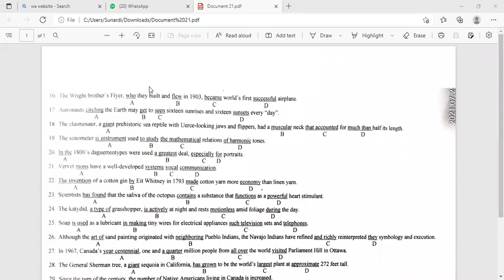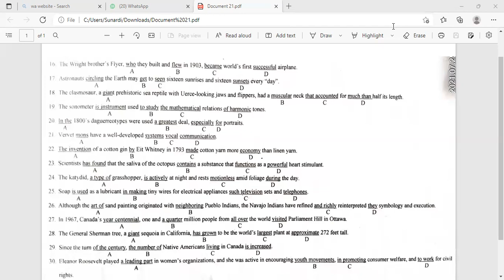Bedah Soal TOEFL ETS Bareng @kampunginggrisclient6914 - Structure 20220409